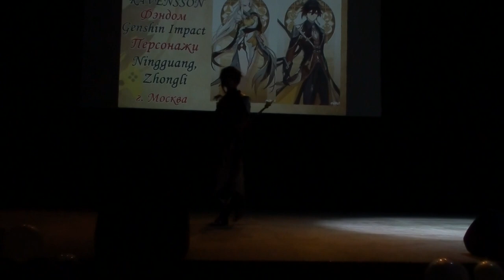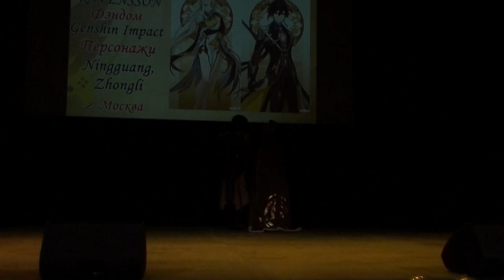Mira Kamen Convention 2022 Ren GC, RAVENSSON - Genshin Impact -Ningguang, Zhongli